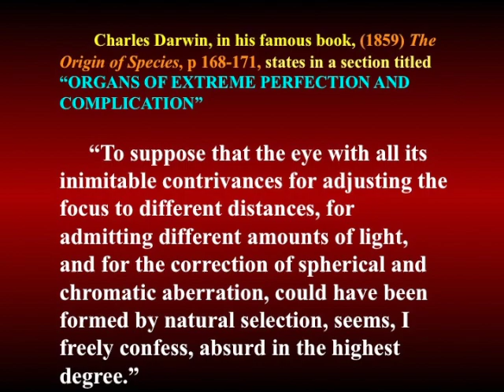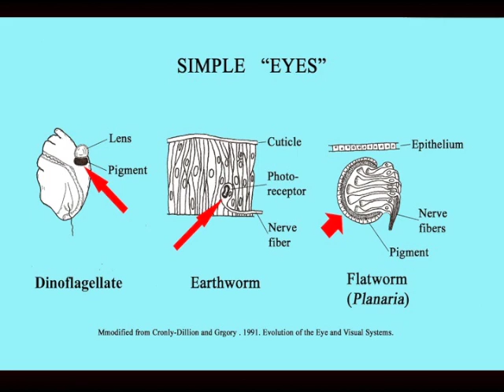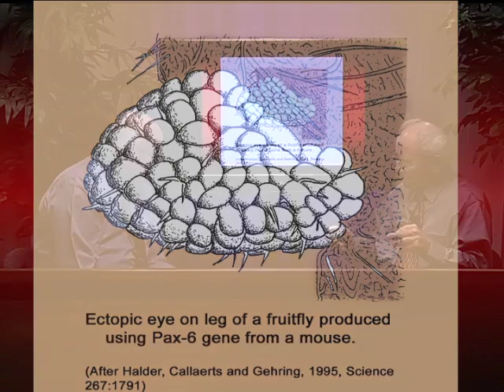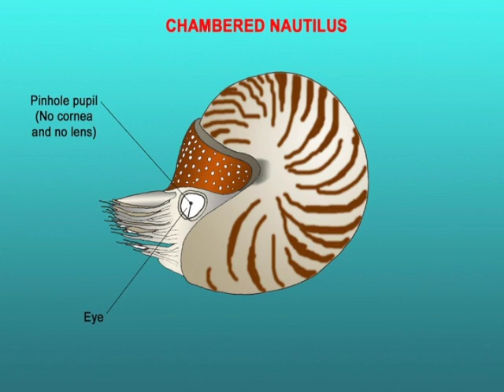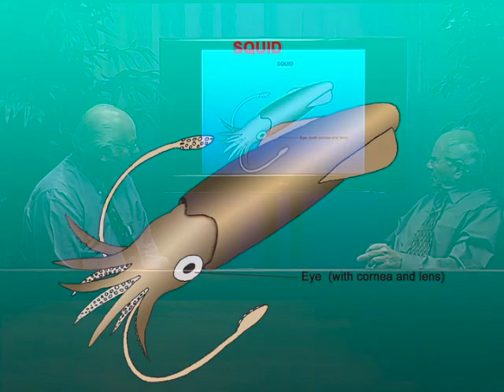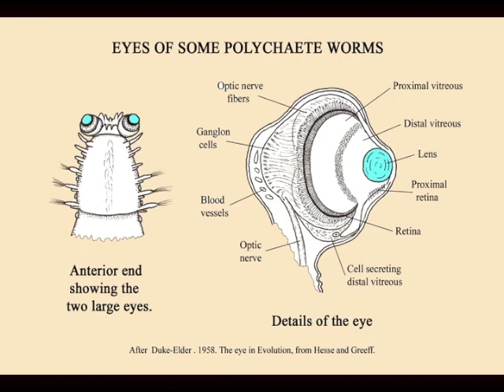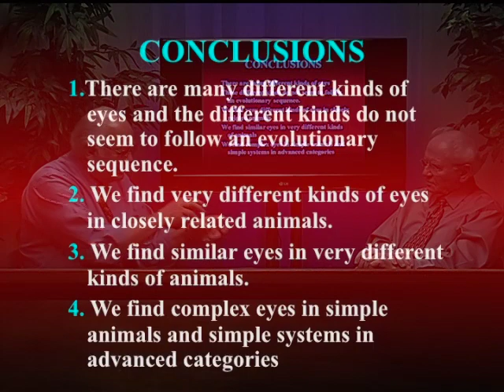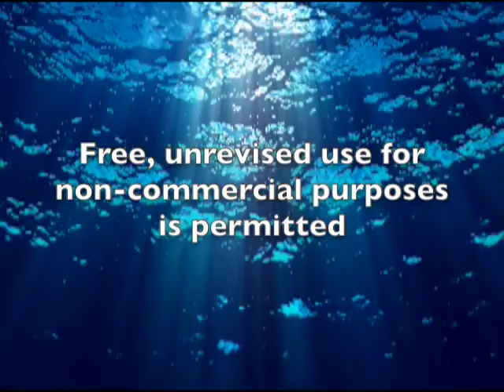4 Darwin and The Eye 1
4 of 14 Darwin and The Eye 1
This is a series of 14 interviews for the general viewer, covering the issues in the controversy between science and the Bible. These discussions between Drs. Ariel A. Roth and Norman Peckham are derived from the more comprehensive BIBLE AND SCIENCE resource in the DISCUSSION section of this web page. Each video is about 28 minutes.